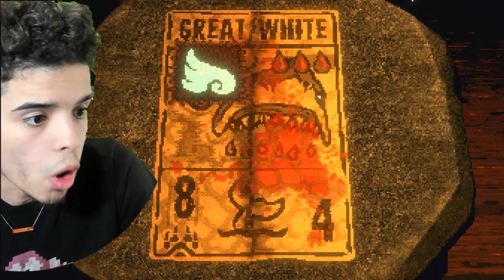I KILLED HIM IN ONE TURN || Inscryption Ep.3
⮞I Think im ready for the boss fight now especially after one shotting the damn trapper

⮞Hope y'all enjoyed. Check out the links below for more Ascend or keep watching: